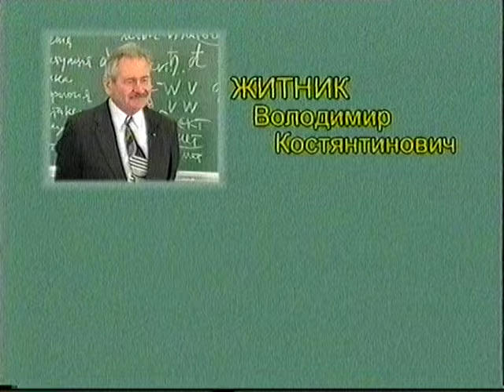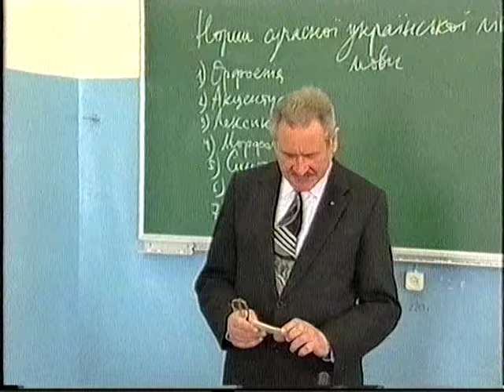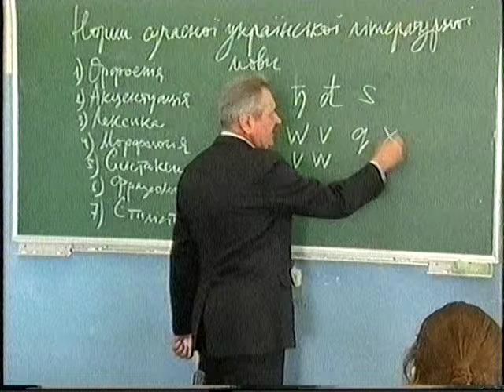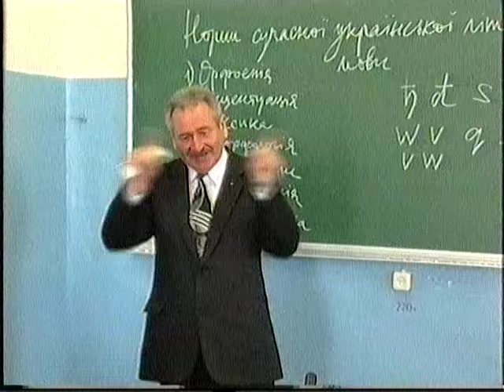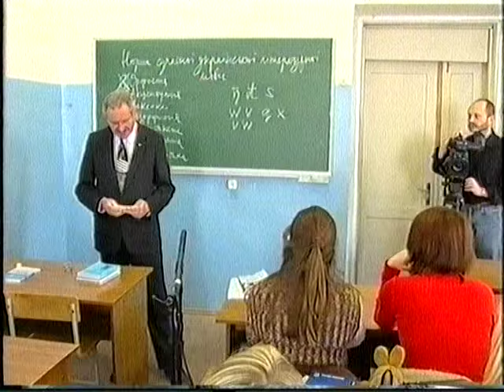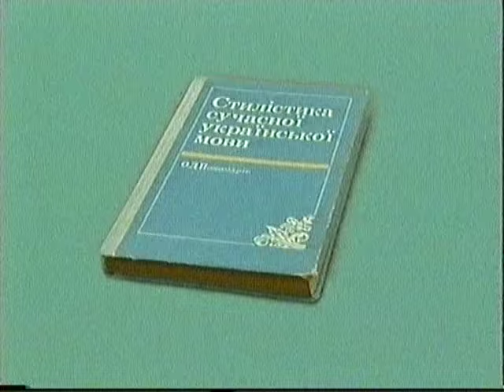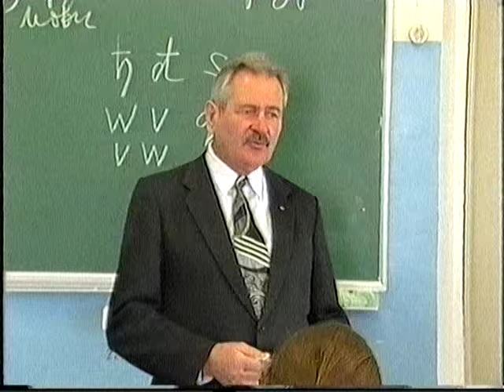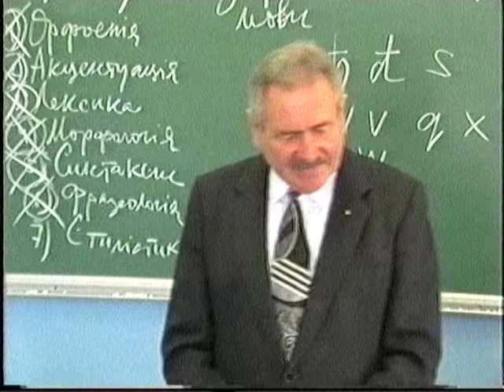Володимир Житник. Норми сучасної української літературної мови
Лекція Володимира Житника "Норми сучасної української літературної мови". Серія "Лекції викладачів НаУКМА". ® Міжнародний Благодійний Фонд "Відродження Києво-Могилянської Академії", Телестудія НаУКМА, 2003 р.